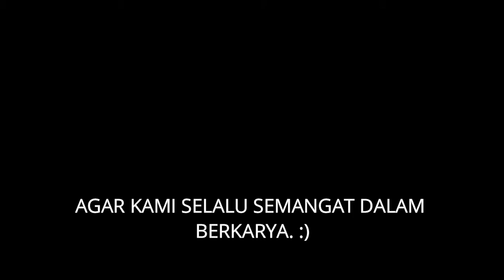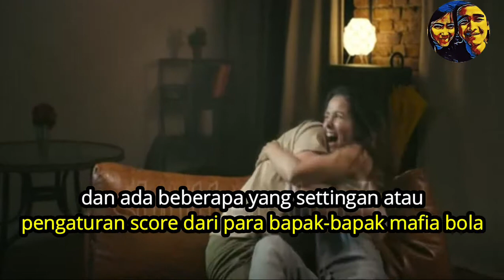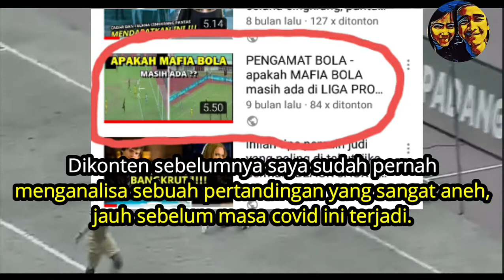Liga indonesia tanpa DEGRADASI ! rawan MATCH FIXING !!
belakangan ini, liga indonesia di kabarkan akan mengeluarkan regulasi untuk mengadakan liga tanpa degradasi. menurut bung towel, ini akan rawan terjadinya match fixing. yuuuk tonton videonya sampai habis.
SUMBER: IG Pengamat sepak bola